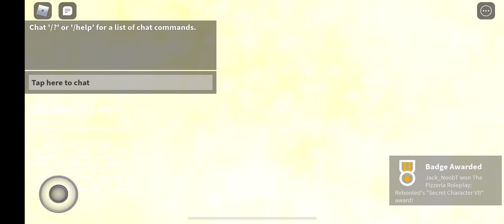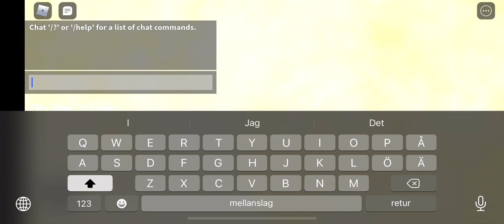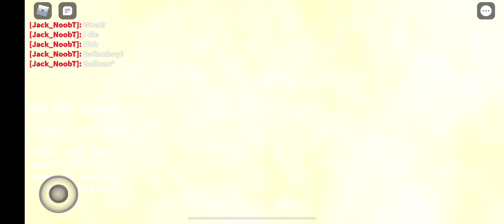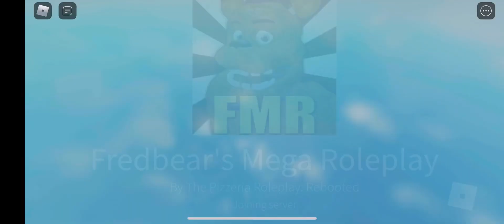Idk why just found it in my photos